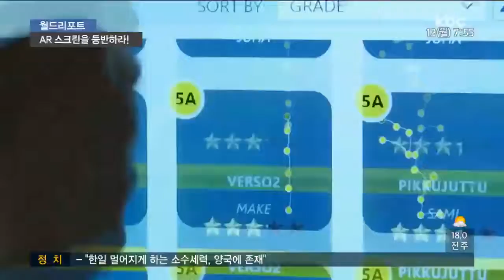AR 스크린을 등반하라